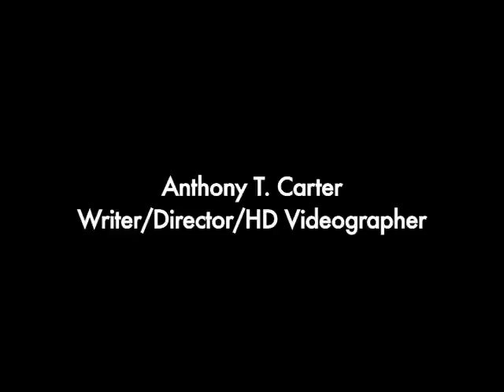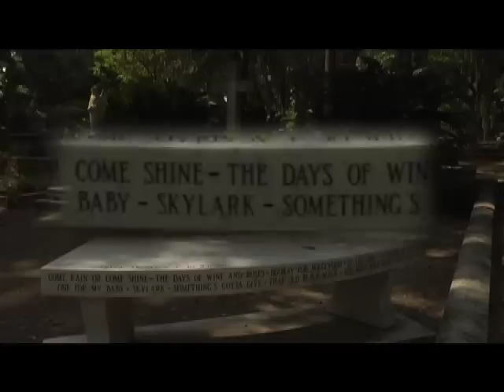Anthony T. Carter Videographer Demo 2012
A compilation of some of my films and video projects that I produced thus far in my career as a filmmaker and professional videographer.